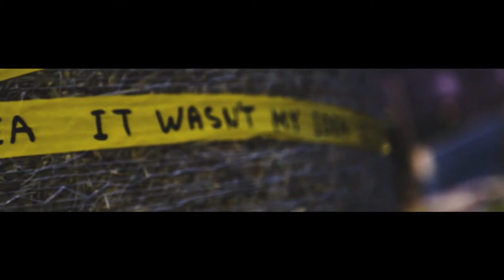THESIGN By Luciano Parisi Presents "LEGUMANDIA"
Inspired by the subject of this year "legumes"; with references to the American children's novel "The Wonderful Wizard of Oz"; @thesignrepublic By @lucianoparisi is excited to share the Video filmed before, during & before the catwalk of "Food&Fashion" event 2017 in Campobasso.

•Designer & Stylist: Luciano Parisi

📸Shot & Cut: Carlo Di Mario: ⚡️

•Stylist Assistant: Fabiana Parisi & Clarissa Parisi

•Producer Jr.: Irma Licursi

•Hair and MUA: Belvedere Hair Salon

•Set up location: Andrea Di Vico

The only and huge THANKS for all that , goes to the Vulcanic Director of the I.P.S.A.S.R. Institute of Campobasso, promotor of the event: Rossella Gianfagna.